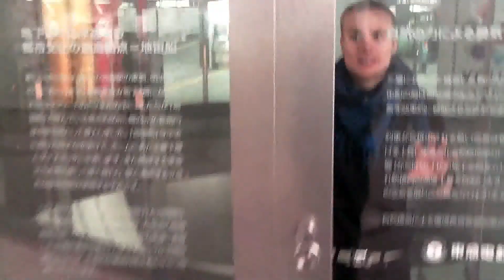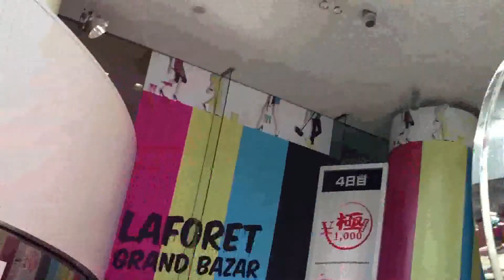Ed & Tweek: Around The World - Chapter 1 - Japan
The introduction to Ed & Tweek's world trip documentary. Kicking off in Japan with temples, towers and technology!